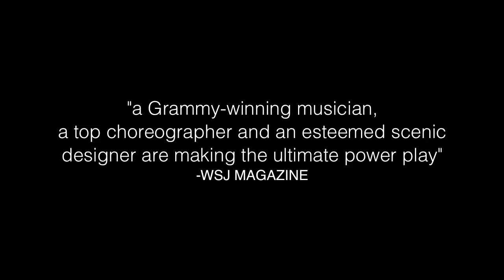Jonah Bokaer - Rules of the Game - Teaser